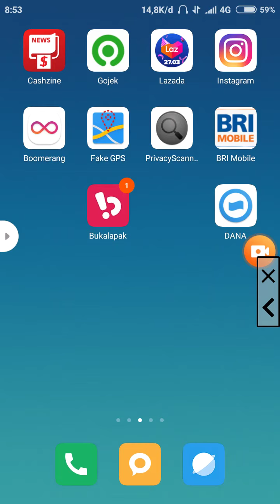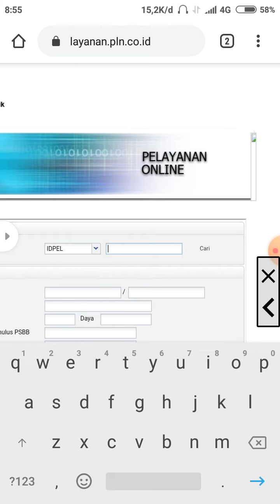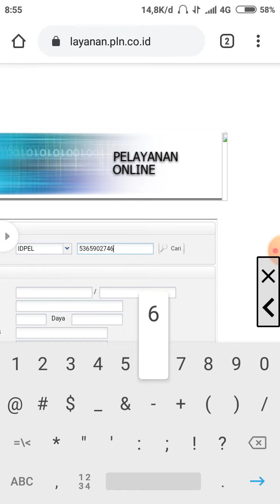cara dapatkan token listrik gratis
Tonton videonya sampe beres ya kalo sudah langsung masuk ke websitenya atau via watsap 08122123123